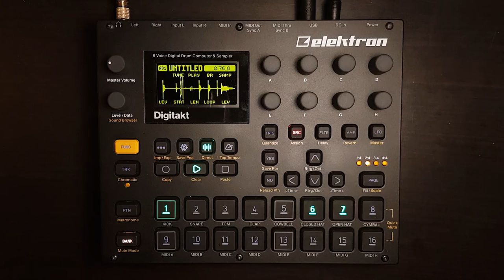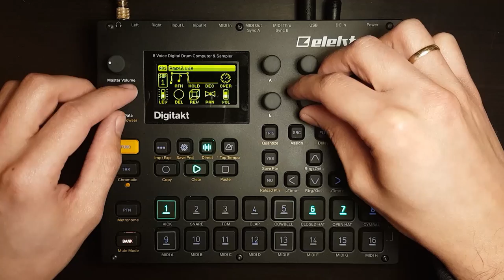Digitakt Sketch #43 Tape Loops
So after my last upload, I tried and failed to make something, loud, aggressive, and containing bass guitar. I made a couple of loops that I abandoned. Instead of banging my head against the wall trying to make it work, I shifted gears and went the opposite direction.
I've been inspired by jams that use tape players lately, and I wanted to try something similar. I don't have a tape player, so I used my Digitakt instead. I made 4 short piano patterns in FL Studio and sampled them into the Digitakt, then on each pattern I had two tracks playing the same sample but in different directions and at different starting points. I then duplicated these patterns and switched out the sample being played, and from there I arranged it all into a simple beat.

All audio is coming from the Digitakt, with a free preamp plugin (Audio Damage SGA1566) and a multiband compressor (Image-Line Maximus) added in post.